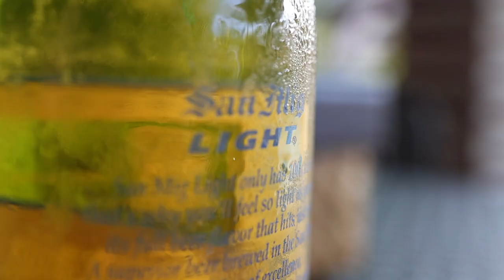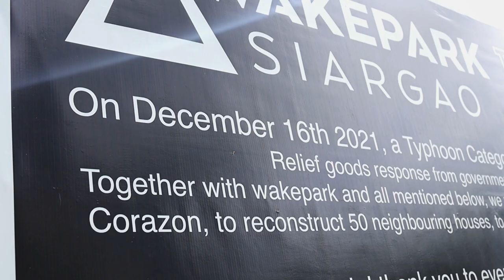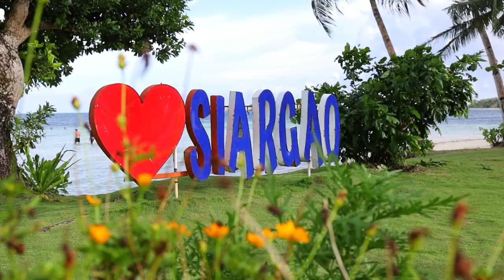PHILIPPINES 2023 - PALAWAN, CEBU, SIARGAO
The video shows our journey from El Nido on the island of Palawan, through the island of Cebu to an island called Siargao.

There is a pretty negative part in the middle of the video. Please pay attention to it.
Typhoon Odette was the second costliest typhoon in Philippine history (category 5) and it hit the Philippines on December 16, 2021, causing widespread damage and flooding in several regions.
The typhoon caused power outages and communication disruptions, leaving many communities isolated. More than 2,000,000 houses were affected and more than 400,000 were completely destroyed. More than 400 people have died.

It's amazing how these people got back on their feet. They're building the whole place back up.

Music from Uppbeat (free for Creators!)